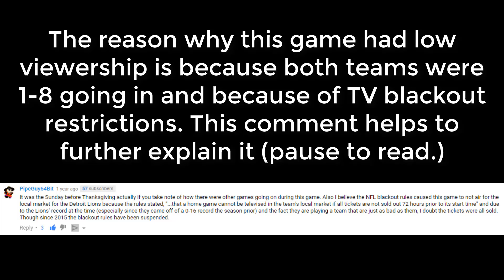The Greatest NFL Game That Nobody Watched